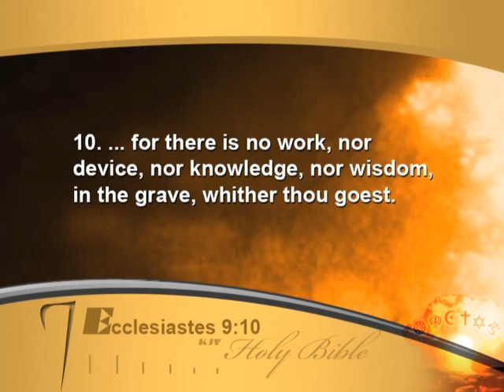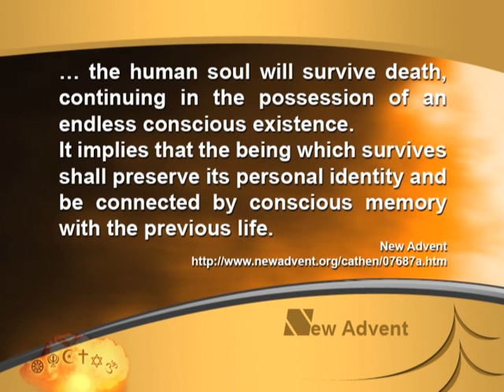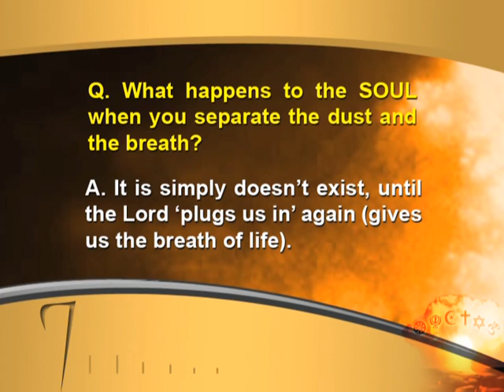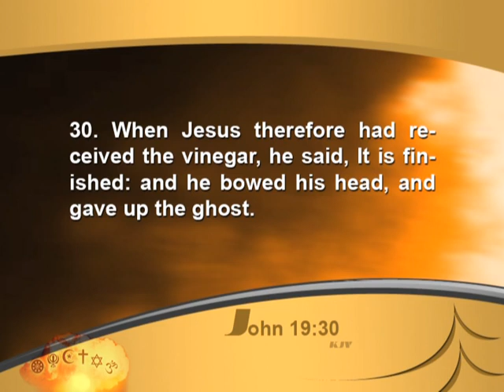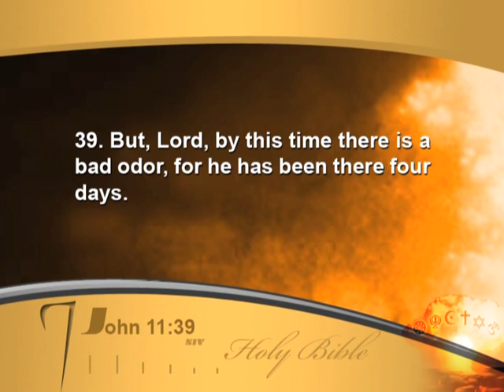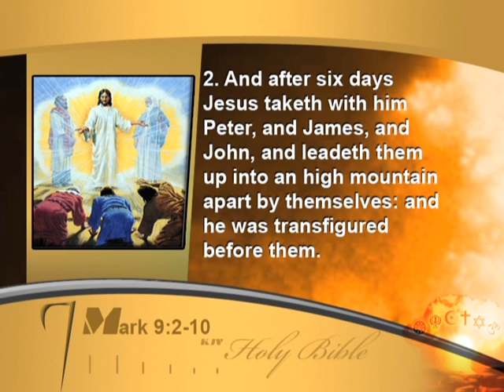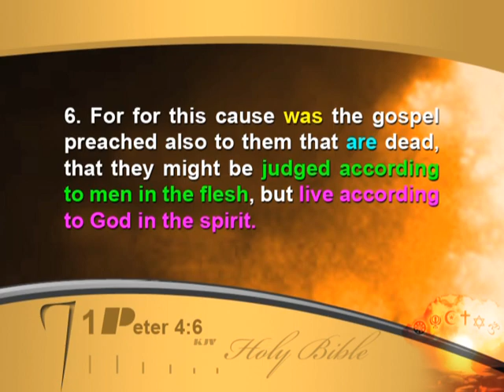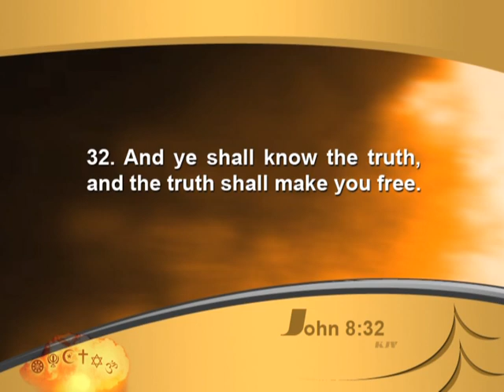Mark Woodman - God's Final Call Part 10b - What Happens When We Die [2]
Is there life after death, and if so, do we go to Heaven, hell, or somewhere else? These are questions that plague many of us today. is there any way that we can identify what happens after death? This lecture uses Biblical and extra-Biblical sources to provide answers to these questions.